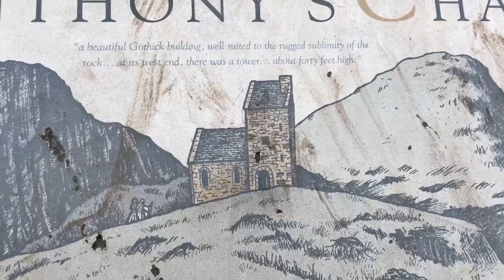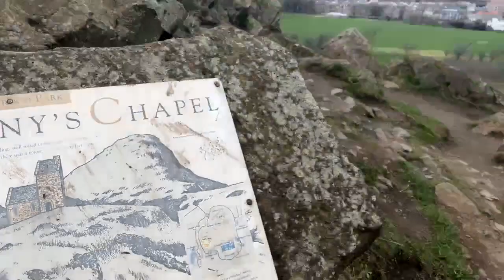Jacobite Rebellion of 1745, live on Heygo from Edinburgh's Arthur Seat.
Live streamed on Heygo virtual tours. From summit of Arthur's Seat in Edinburgh.